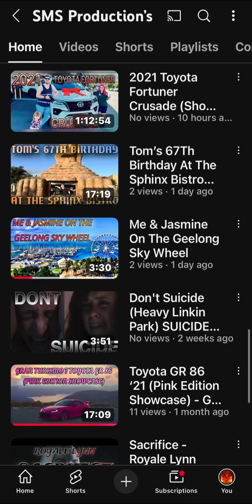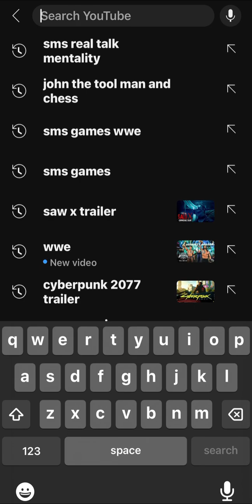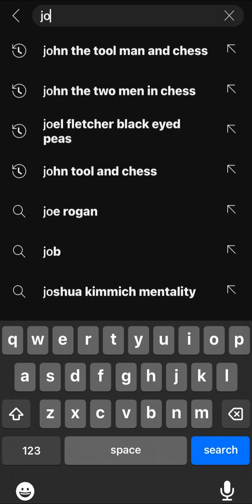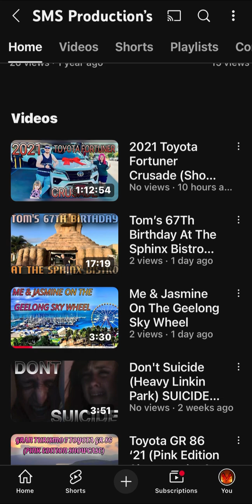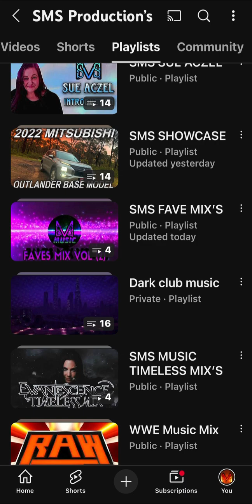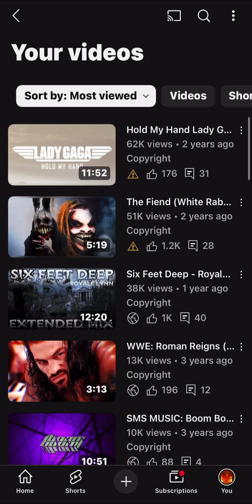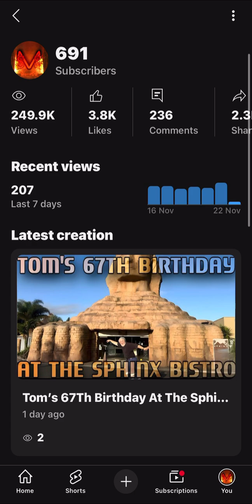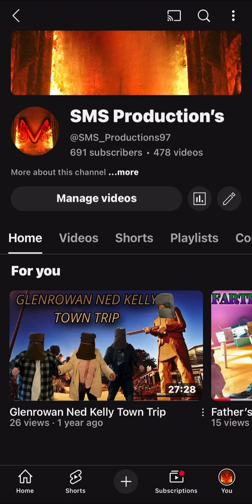SMS YOUTUBE Channel’s Update